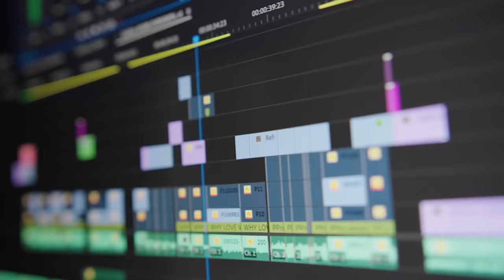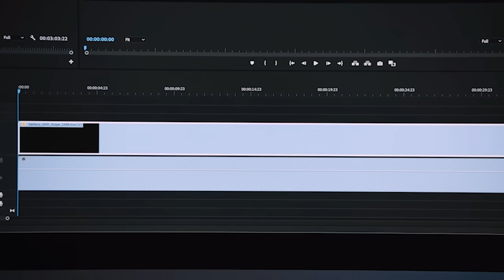Getting a Film into Sundance Film Festival | Interview with Kim Yutani | Adobe Video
In this interview with adobe Sundance Film Festival director Kim Yutani shares the consideration process for selecting films, what themes stand out for the year, and more.